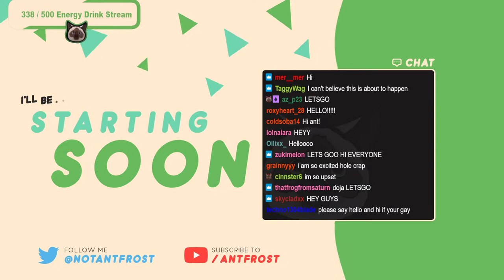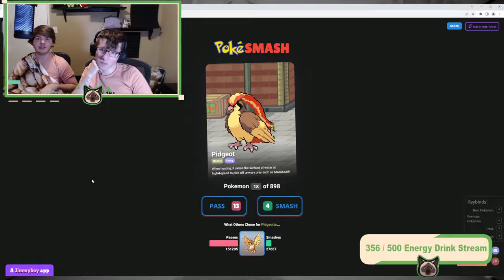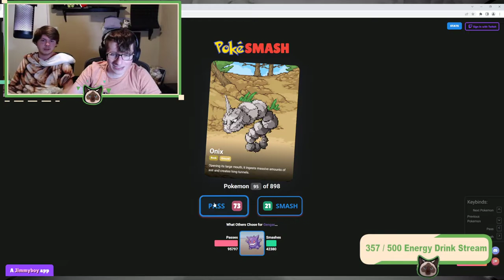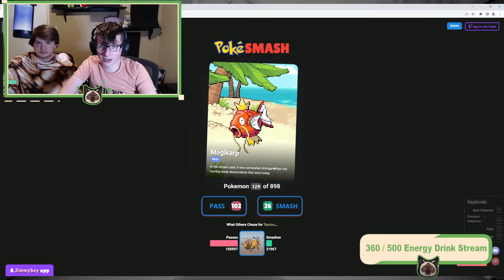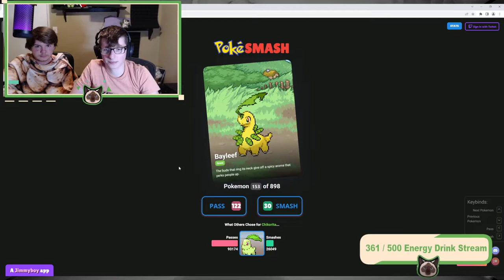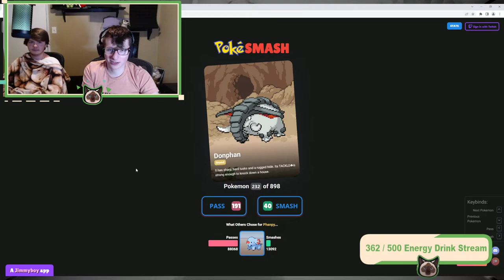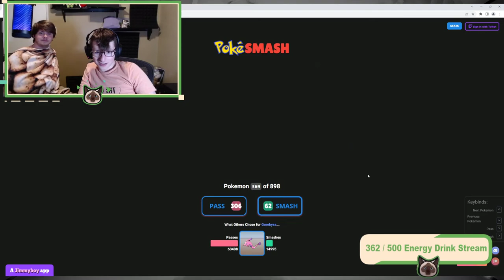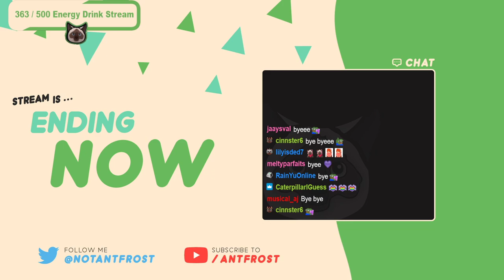Antfrost - 22 May 2022 - Pokemon Smash or Pass w/Velvet :D - Just Chatting (Full VOD)